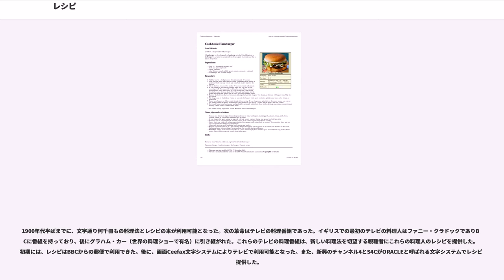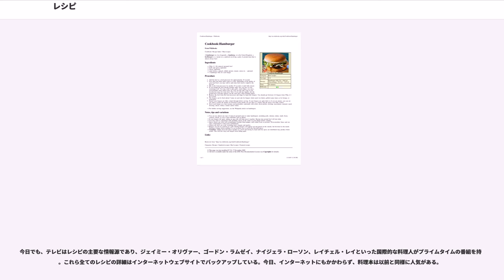レシピ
レシピ（"recipe" ）とは、何かを準備する手順書である。特に料理の調理法を記述した文書を示し、本書で説明する。

飲料や食品以外の調製法の場合はフォーミュラと呼ばれる場合がある。

現代の料理レシピは通常複数の要素で構成される。

レシピには、保存期間と冷凍可能かを示すものもある。

初期のレシピには、情報が欠けていることが多く、既に調理法を知っている人への食材と分量の覚え書きとされていた。

伝統的料理のバリエーションを一覧するレシピもある。

レシピ（"recipe" ）は「（命令を）受け取る」を意味するラテン語"recipere" の（二人称単数現在能動）命令形"" に由来する。これは元々、医者からが薬剤師への、材料の準備ができるよう指示（処方箋）を命ずる語であった。

1740年頃から料理用語として使われ始めた。現在では料理用語として広く一般に認知されている。現在処方箋の表記の略語（Rp）に名残がある。

知られている最古のレシピは紀元前約1600年の南バビロニアでのアッカド語の粘土板である。

古代エジプトの象形文字で料理の調理が描かれている。

古代ギリシャのレシピが多く知られている。ミタイコスの料理本が最古であるが、大部分が失われた。アテナイオスは『食卓の賢人たち』""で短いレシピを1つ引用した。アテナイオスは他の多くの料理本にも言及したが、それらは全て失われた。

ローマのレシピは紀元前2世紀にカトー・ケンソリウスの『農業論』で始まったと知られている。この時代に、地中海東の料理の多くがギリシャ語とラテン語で記述された。

古代カルタゴのレシピの幾つかが、ギリシャ語とラテン語に翻訳され知られている。

より後の西暦4世紀または5世紀に、『アピキウス』と呼ばれる膨大なレシピ集が現れ、完全に現存する最古の料理本である。『アピキウス』は、通常参照されるコースを、前菜（"Gustatio" ）、メインコース（"Primae Mensae" ）、デザート（"Secundae Mensae" ）と参照されるコースを記録している。ローマ人は西洋料理にハーブと香辛料を導入した。レンフリューは、タイム、ゲッケイジュ、バジリコ、フェンネル、ルー、ミント、パセリ、イノンドが、ギリシャで一般的であったと記述している。

アラビア語のレシピは10世紀から記述されはじめている。アル＝ワッラおよびアル＝バグダディ参照。

イギリスのリチャード2世がレシピ本の『"The Forme of Cury" 』を委任した。同じ頃に、他の本『"Curye on Inglysh (Inglisch)" 』が発行された。両方の本には、当時のイギリス貴族階級で、料理がどう準備されて出されたかについて記述されている。当時のヨーロッパの階級システムの復活は、高貴な宮殿と家を戻し、それと共に現代のレシピ本と呼ばれるものが始まった。西暦1400年代までに、1日のレシピを詳細を述べた多数の写本が作られた。Harleian写本279、Harleian写本4016、Ashmole写本1429、Laud写本553、Dure写本55等多数は素晴らしい情報を与え、コリアンダー、パセリ、バジリコ、およびローズマリーを含む多くのハーブ、香辛料の再発見を記録した。ハーブ、香辛料の多くは十字軍から持ち返された。

西暦1500年代から西暦1600年代の間、大きな家の間での競争が一般的となり、家を管理して食事を用意する方法について多数の本が書かれた。オランダとイギリスでは、貴族の間で誰が最も贅沢な宴会を準備できたかが競われた。西暦1660年代までに、料理法は芸術に進展し、良い料理人が求められた。彼らの多くはライバルと競って、彼らのレシピの詳細を述べる自身の本を発行した。これらの本の多くは、現在翻訳されて、オンラインで利用可能である。

西暦1800年代までに、世界中が料理に熱中した。最新の印刷技術と出版の新しい概念を使用して、ビートン夫人（イザベラ・メアリー・ビートン、1836年 - 1865年）は有名な本『ビートン夫人の家政書』を、西暦1857年から1865年の間に24分冊という形態で出版した。ほぼ同時期に、アメリカ人料理人ファニー・ファーマー（ファニー・メリット・ファーマー、1857年 - 1915年）が生まれ、料理に専念し、1849のレシピが含まれる有名な本『ボストン・クッキングスクール・クックブック』を出版した。

江戸時代には『料理物語』や『本朝食鑑』が刊行された。1...